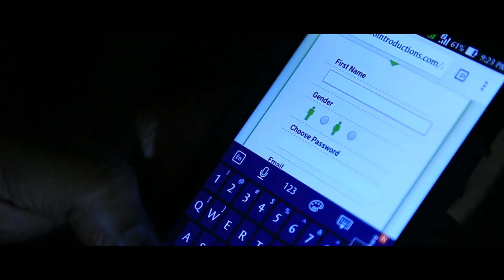Bul Bul Telugu Short Film Trailer || Directed By Ravi CHR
Watch Bul Bul Telugu Short Film Trailer, Directed By Ravi CHR.